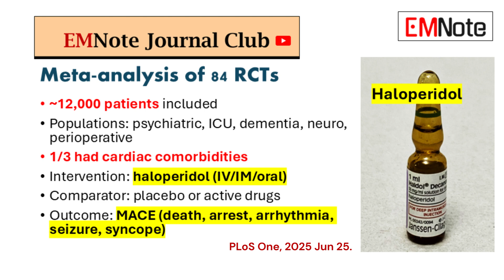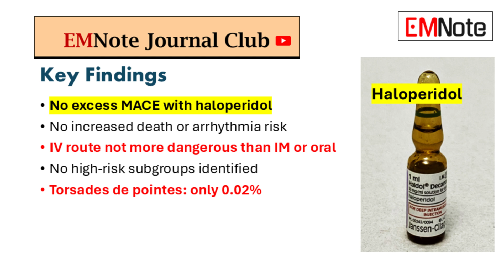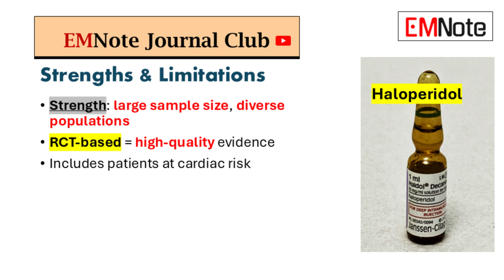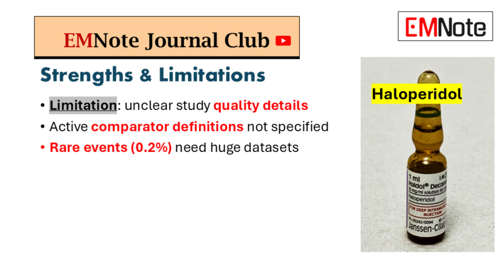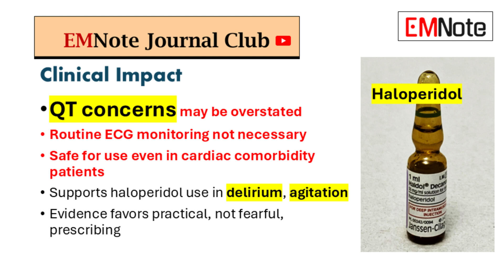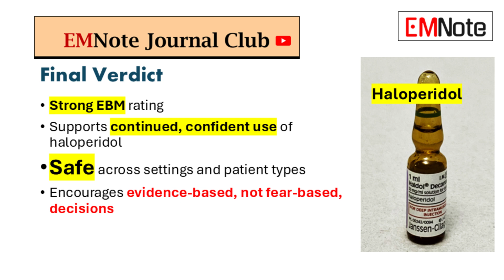Haloperidol - Is Routine ECG Monitoring Necessary？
Meta-analysis of 84 RCTs
- About 12,000 patients included
- Populations: psychiatric, ICU, dementia, neuro, perioperative
- 1/3 had cardiac comorbidities
- Intervention: haloperidol (IV/IM/oral)
- Comparator: placebo or active drugs
- Outcome: MACE (death, arrest, arrhythmia, seizure, syncope)

Strengths & Limitations
- Strength: large sample size, diverse populations
- RCT-based = high-quality evidence
- Includes patients at cardiac risk

Strengths & Limitations
- Limitation: unclear study quality details
- Active comparator definitions not specified
- Rare events (0.2%) need huge datasets

Key Findings
- No excess MACE with haloperidol
- No increased death or arrhythmia risk
- IV route not more dangerous than IM or oral
- No high-risk subgroups identified
- Torsades de pointes: only 0.02%

Clinical Impact
- QT concerns may be overstated
- Routine ECG monitoring not necessary
- Safe for use even in cardiac comorbidity patients
- Supports haloperidol use in delirium, agitation
- Evidence favors practical, not fearful, prescribing

Final Verdict
- Strong EBM rating
- Supports continued, confident use of haloperidol
- Safe across settings and patient types
- Encourages evidence-based, not fear-based, decisions